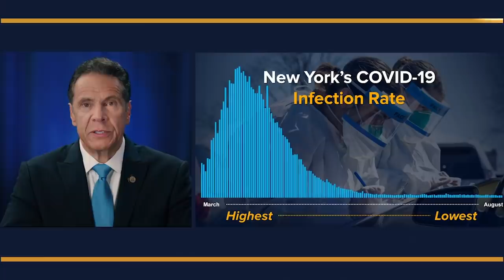Governor Andrew Cuomo speech at the Democratic Convention | Joe Biden For President 2020